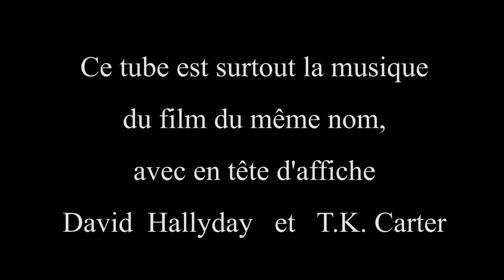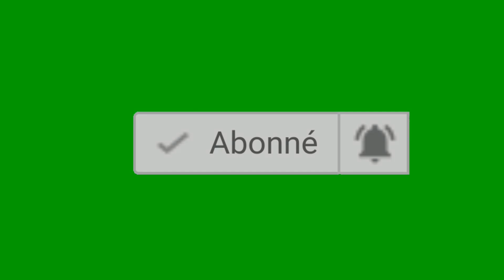David Hallyday "He's My Girl" stéréo + Interview émission "Childéric" la Cinq 01/11/1987 🎼🎸🎤😎🎧